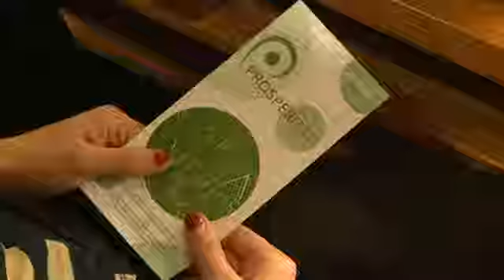Keviben bemutatták a gazdaságfejlesztési pályázatokat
Keviben is bemutatták a magyar kormány ötvenmilliárd forintos támogatásával megvalósuló gazdaságfejlesztési program pályázatait. Több  mint félszáz helyi érdeklődő jelent meg a rendezvényen.